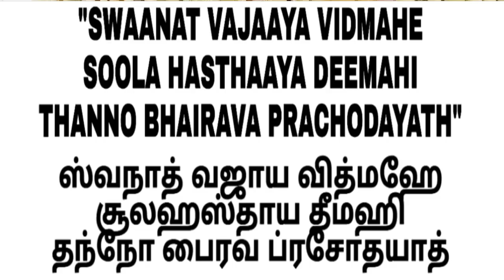வறுமை நிலை நீக்கும் கால பைரவர் வழிபாடு மற்றும் மந்திரம்/How to Worship Kalabhairavar for Wealth